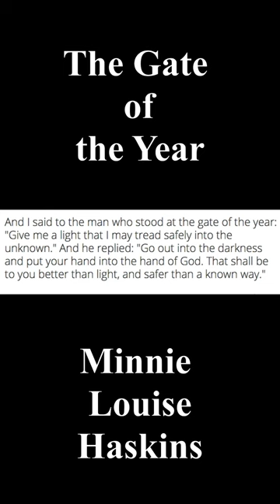The Gate of the Year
This morning, Sunday, 31st December, I spontaneously decided to make up a melody for The Gate of the Year by Minnie Louise Haskins, famously quoted by King George VI in his 1939 Christmas Broadcast.

So here is my musical rendition of it!